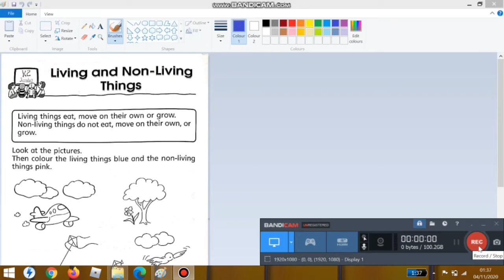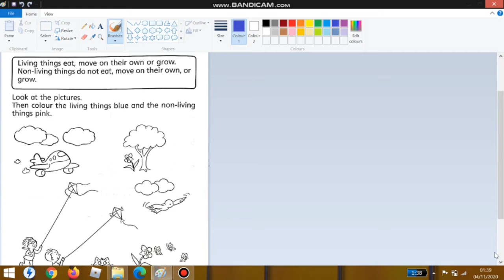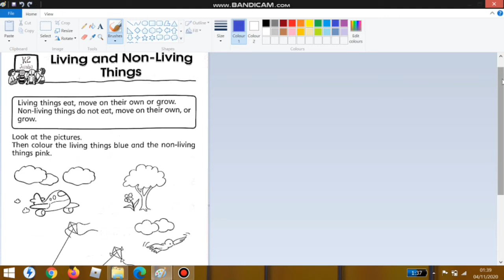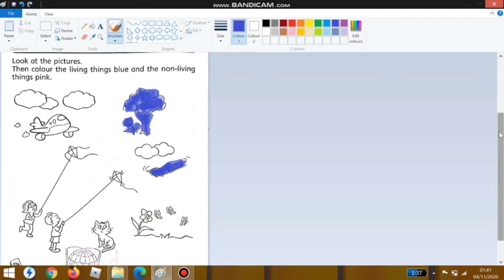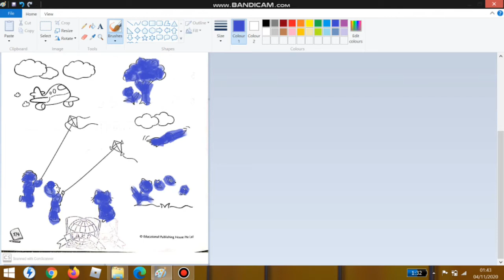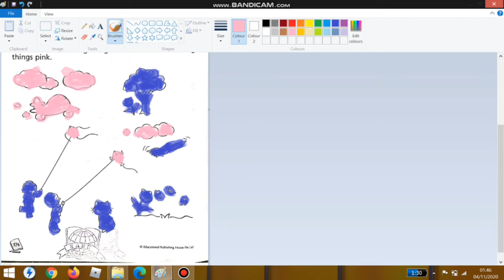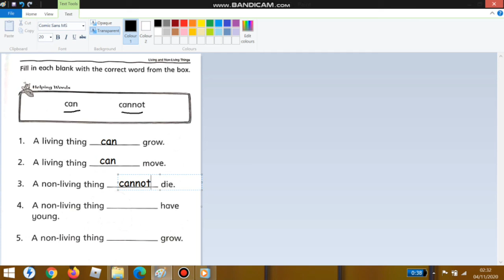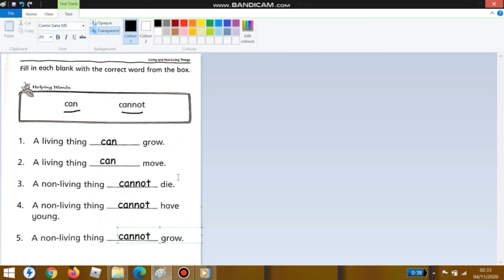Jumbo Book Page 174 and 175